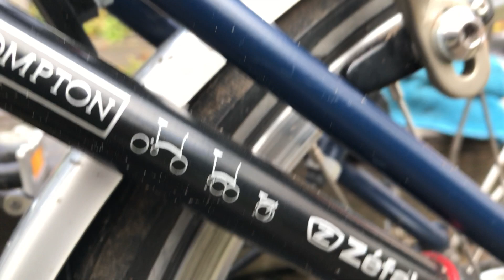Cleaning the Brompton - Daily Cleaning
So here is how we try to keep our Brompton in clean condition when using it everyday, which can be a challenge during the Autumn and Winter months. This is our every day cleaning, including the mudguards and frame! Check out our weekly and half weekly cleaning too where we adjust the brakes and clean and oil the chain.